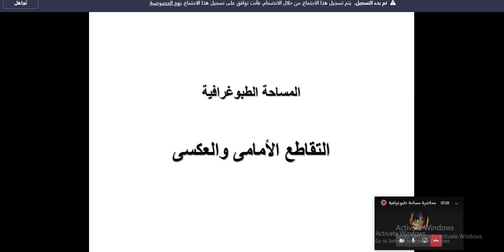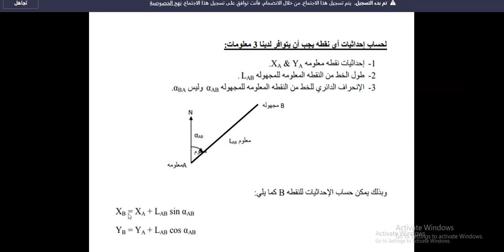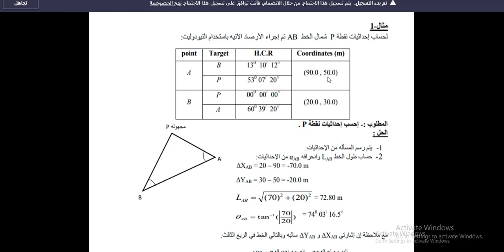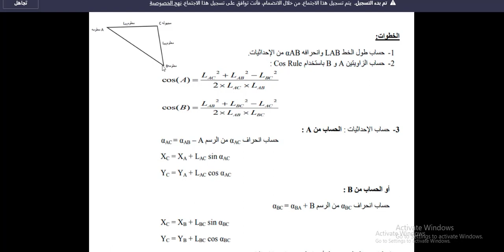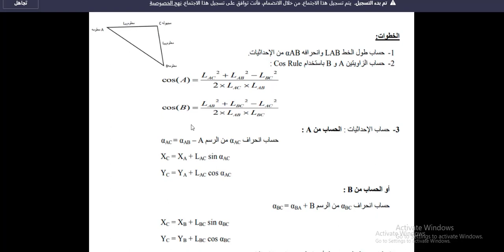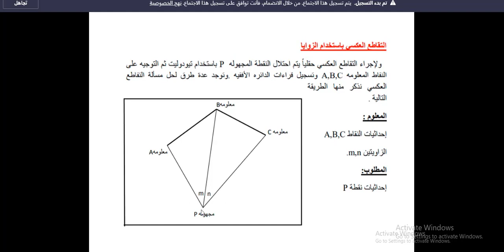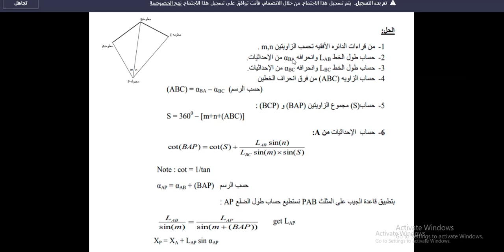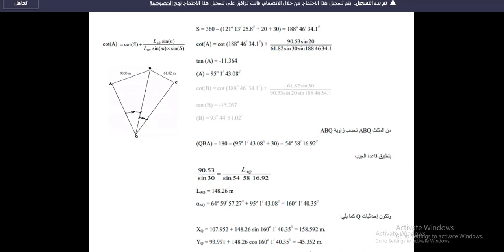Lecture 14 التقاطع الامامي والعكسي